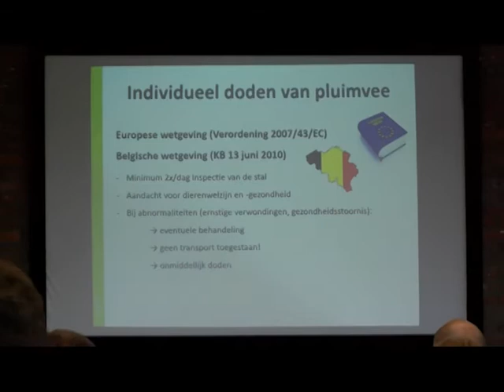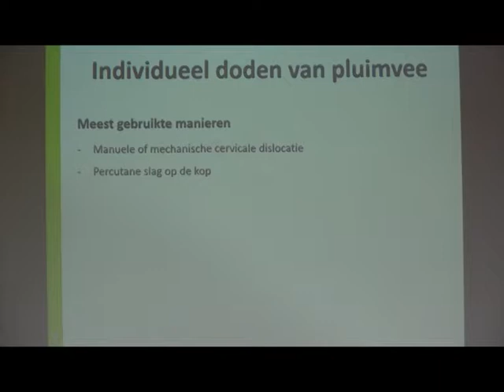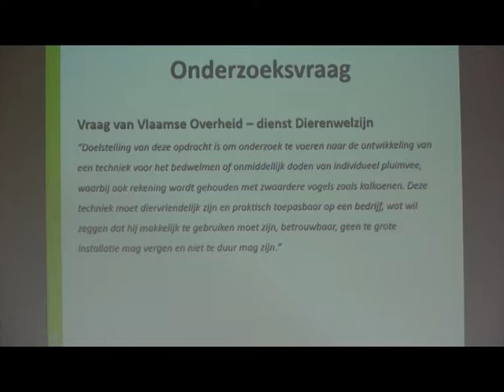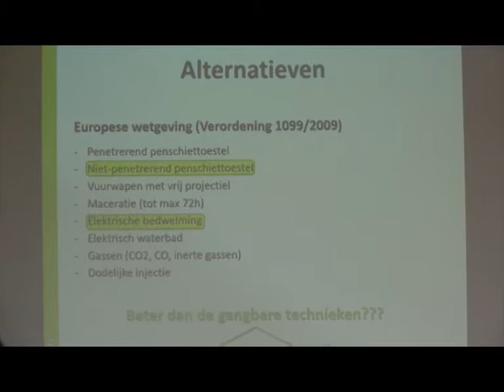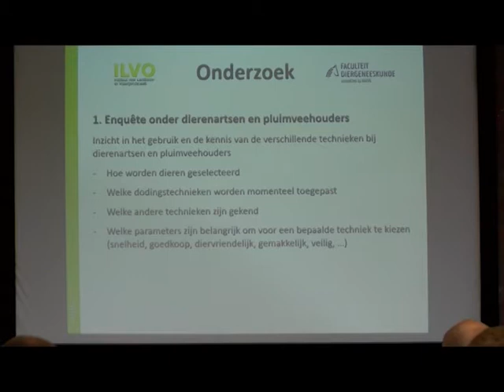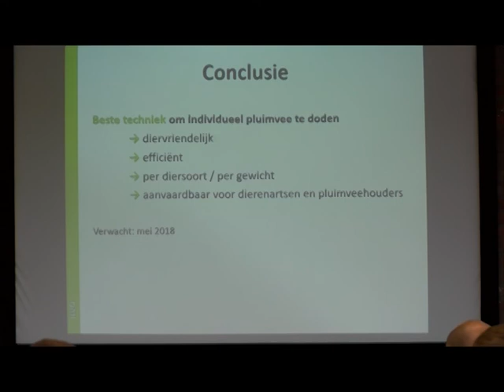Diervriendeljk doden van individueel pluimvee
Wat is de beste manier om zieke of verlamde pluimvee individueel te doden? ILVO begint een nieuw onderzoeksproject in samenwerking met de sector.